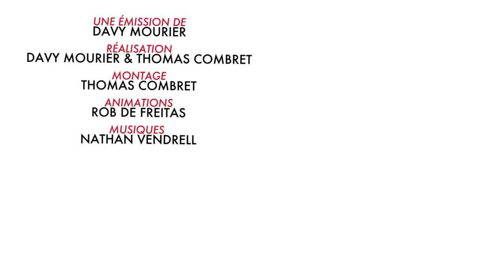BADNEWS #2 SYNAGOGUE, COUCHE POUR ADULTE ET MEURTRIÈRE À 11 ANS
C'est le RE, RE, RETOUR de BADNEWS. Aujourd'hui une jeune fille de 11 ans décide de devenir tueuse en série.